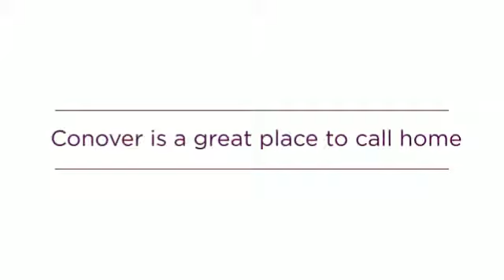Copy of Conover, NC - Joan Killian Everett